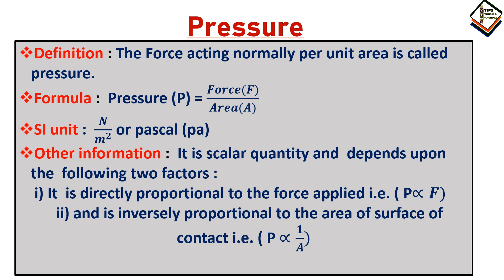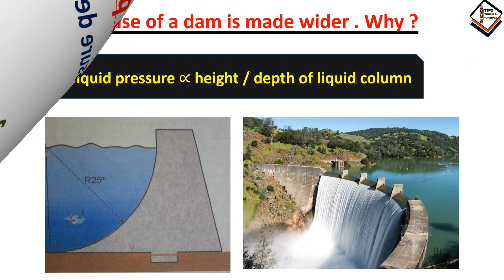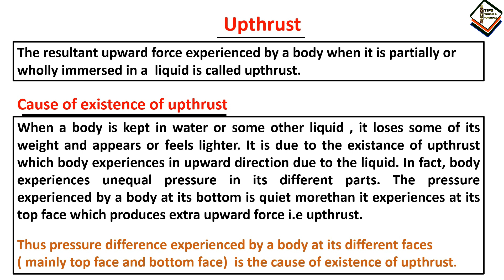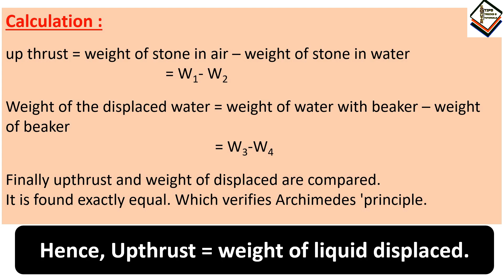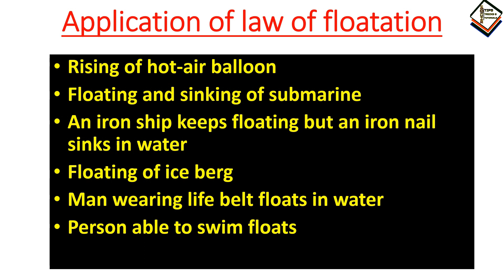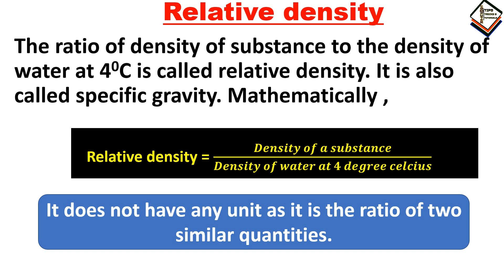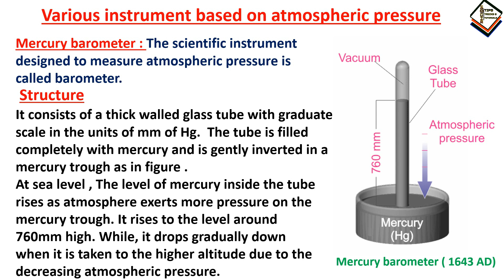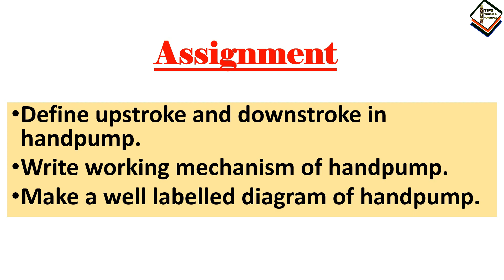Pressure note || Science Note for Class 10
This video includes the complete note of Pressure topic of science subjects. In this video, all the headings as per the syllabus are well described and made easier to understand to the students who are preparing for SEE exam or metric exam.
It is equally helpful to the respective science teachers who are seeking for the best presentation materials. Some Numerical and short questions are included . Nevertheless , short questions and numerical are not limited to this extent. Some more should be dealt which I would definitely cover in the in case of demand.
However, this enables students to understand well about pressure, its relation with force and area, liquid pressure , atmospheric pressure, hydraulic machines, Pascal's Law, Archimedes'Priniciple, law of floatation so on
Some daily life instruments that are based on atmospheric pressure like syringe , hand pump , barometer and air pump have been discussed here. Their structure and working principles are well elaborated too.
Hope this would be very useful and helpful to all the concerned one.
Force note
heat and thermodynamics note